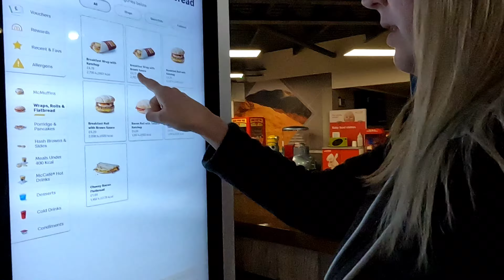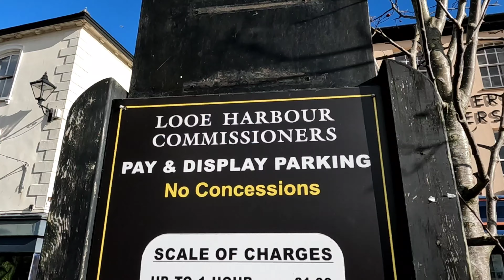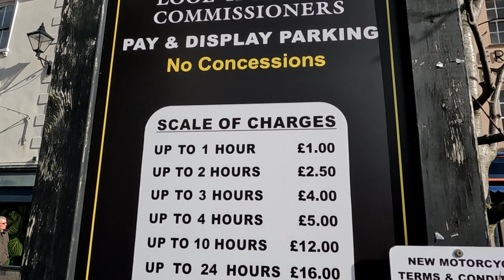We're Taking A Break From Vanlife & Going To Cornwall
Were having a break from vanlife. Hi guys! We are going to Cornwall. We had to change our plans to go here. The weather has changed so we are going early.